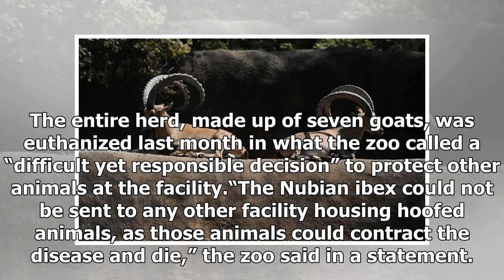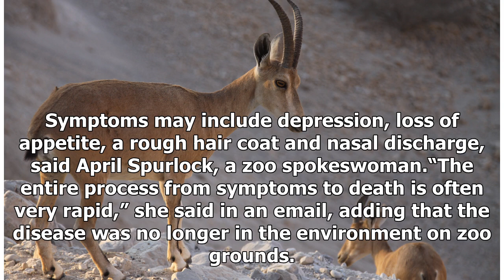Hot News - Los Angeles Zoo euthanizes forums Nubian ibex by the highly contagious virus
Hot News - Hot News - Los Angeles Zoo euthanizes forums Nubian ibex by the highly contagious virus

The Los Angeles Zoo has euthanized its herd of Nubian ibex after determining the goats were infected with a highly contagious and incurable strain of herpes. The zoo discovered the virus after six African antelope fell ill and died in October of malignant catarrhal fever. The zoo’s Nubian ibex, typically found in the mountains of the Middle East, were identified as the source of the disease, which develops from a herpes virus usually carried asymptomatically. The entire herd, made up of seven go...